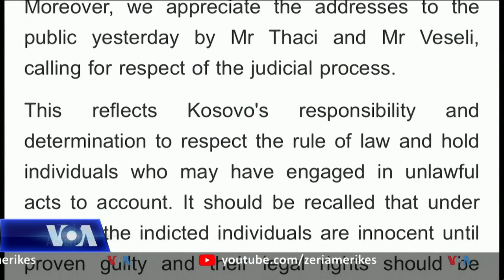Situata në Kosovë pas arrestimeve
Prokuroria e Posaçme më seli në Hagë bastisi të mërkurën shtëpitë e ish drejtuesve të lartë të Ushtrisë Çlirimtare të Kosovës, të akuzuar për krime lufte dhe krime kundër njerëzimit. Akuzat dhe paraburgimi i tyre përfshirë edhe ish presidentin Hashim Thaçi, vazhdojnë të nxisin reagime dhe vlerësime se këto zhvillime janë një sprovë e re për shtetin e Kosovës.